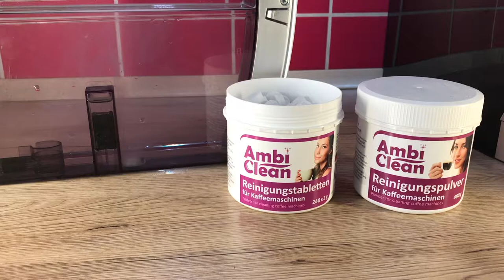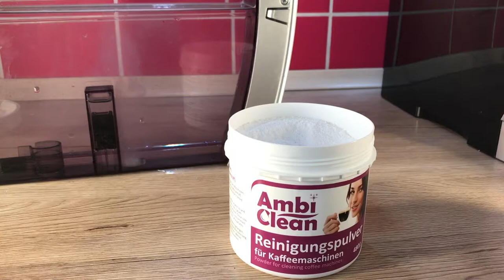AmbiClean Reinigungspulver für Kaffeemaschinen Siebträger Kaffeevollautomaten - Kaffeefett Kaffeeöl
So verwendest Du das AmiClean Reinigungspulver. Hier ein Beispiel wie man das AmbiClean Reinigungspulver als Alternative zu den Reinigungstabletten verwenden kann.

Das AmbiClean Reinigungspulver löst sich extrem schnell im Wasser auf und kann sowohl im Wassertank wie auch im Tablettenschacht (falls vorhanden) eingesetzt werden. Das Pulver reinigt die Maschine im inneren von den Ablagerungen die durch die Kaffeebohne bzw. das Kaffeepulver entstehen.

Wenn Kaffeevollautomaten nicht regelmäßig gereinigt werden kann dies dazu führen, das sich die hygienischen Umstände in der Maschine verschlechtern.

8 von 10 Kaffeevollautomaten die im Service gewartet werden sind statistisch gesehen im inneren voll mit Schimmel. Das dies nicht gut für das Immunsystem und die Gesundheit ist kann sich jeder selber denken.

Zudem verändert sich auch der Geschmack vom Kaffee wenn lange Zeit nicht gereinigt wurde. Wenn Du das nicht glaubst solltest Du es selber einfach Mal testen!

Wie oft sollte man einen Kaffeevollautomaten reinigen?
In der Gastronomie ist eine tägliche Reinigung vorgeschrieben. Je nachdem wie stark die Nutzung im Büro oder Zuhause ist, kann man hier verschiedene Reinigungsintervalle festlegen.

• täglich bei Gastronomie
• Alle 1-2 Tage bei starker Nutzung (Großraumbüro / Firma / etc.)
• Einmal in der Woche bei täglicher Nutzung und mehrmaligen Bezügen
• Alle 2 Wochen spätestens wenn nur ab und zu Kaffee getrunken wird.
(Dies sind Erfahrungswerte aus unserem Alltag mit den Produkten)

Wenn Du mehr über die AmbiClean Produkte erfahren möchtest dann besuch doch einfach unsere Homepage.

Das AmbiClean Reinigungspulver wird in Deutschland hergestellt und kann direkt über unseren Shop gekauft werden, oder über Amazon oder über Wiederverkäufer.

Hier kannst Du das Produkt bei Amazon bestellen